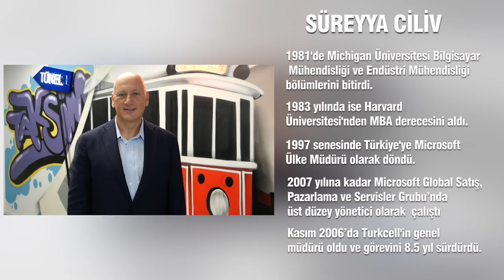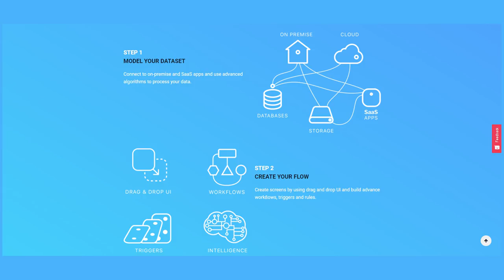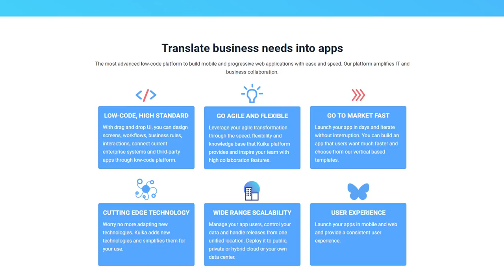Kuika Yönetim Kurulu Başkanı Süreyya Ciliv - Dijital CEO ile Teknoloji Sohbetleri #38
Dijital CEO ile Teknoloji Sohbetleri'nin 38. bölümünde iş dünyamızın en önemli isimlerinden biri olan Süreyya Ciliv'i konuk ettim.

8.5 yıl başarıyla sürdürdüğü Turkcell CEO'luğu görevini 2015 yılında bırakan ve iş hayatını Amerika'da sürdüren Süreyya Ciliv ile girişimcilik üzerine çok keyifli bir sohbet gerçekleştirdik.

Geleceği düşünmek, trendleri takip etmek,  iyi takım kurmak, alın teri ile birlikte akıl teri de dökmeyi bu bölümde konuştuk.

İlham verici bu sohbeti keyifle izleyeceğinizi umuyorum.